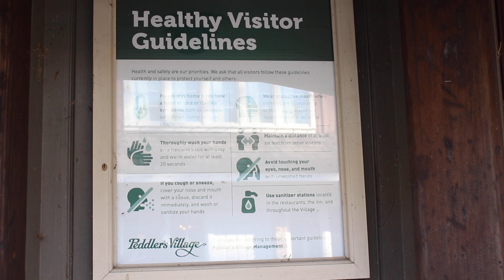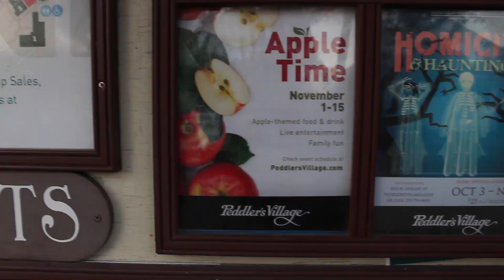AppleTime Festival at Peddler's Village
Temple Update's Olivia Brands tells you what holidays and festivals look like through a pandemic this season.